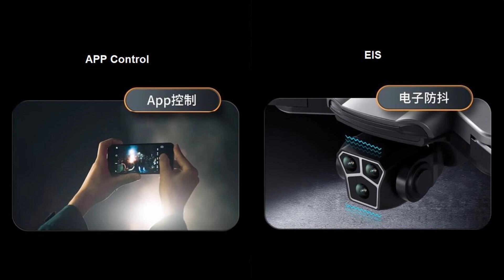R87 Obstacle Avoidance 8K Long Range Brushless Drone - Just Released !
Amazing ! All 5-star reviews on R87 Obstacle Avoidance 8K Long Range Brushless Drone with 12km flight range and 30min flight time for beginners. Please refer to the Ad: